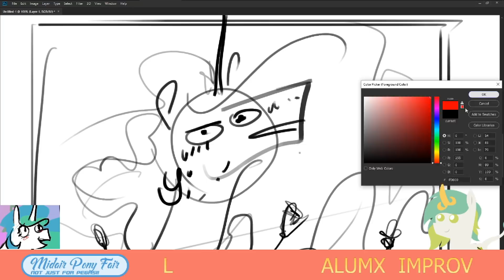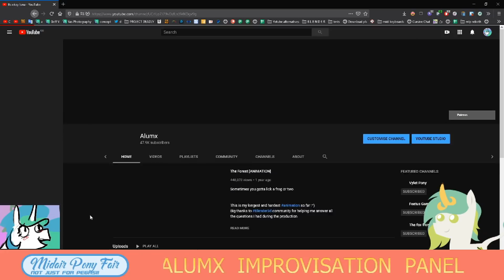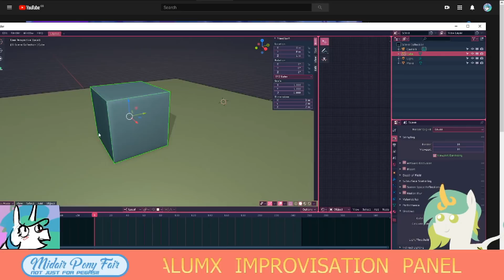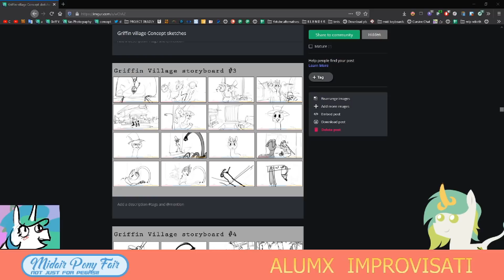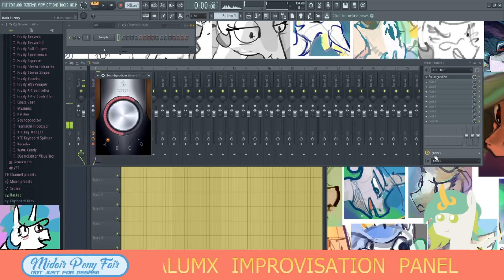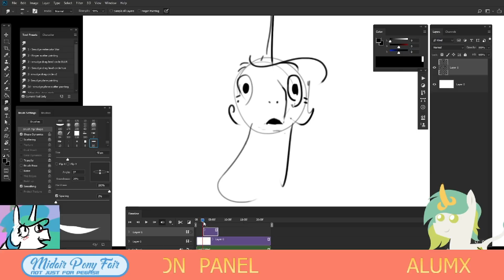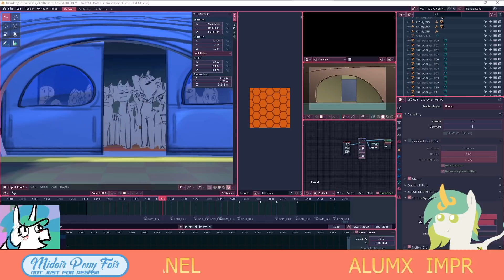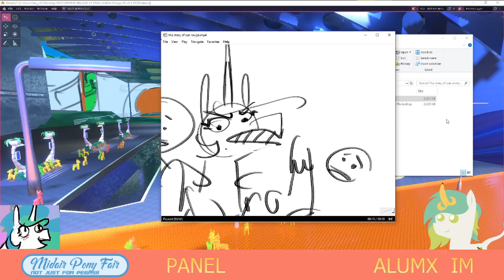Alumx improvisation panel (MidairPonyFair con)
Good news, you didn't miss it :3

Recorded archive of MidairPonyFair stream! Enjoy